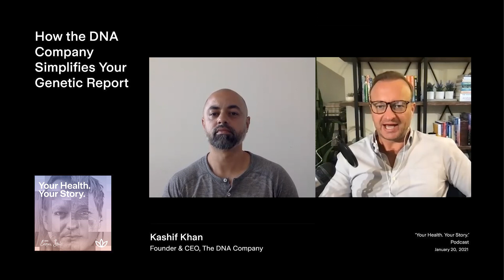How the DNA Company Simplifies Your Genetic Report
For years genetic testing companies have offered lengthy reports with confusing charts and overwhelming amounts of data. But the DNA company has simplified its reports by comparing data from thousands of users and presenting trends that generally guide one's health decisions.